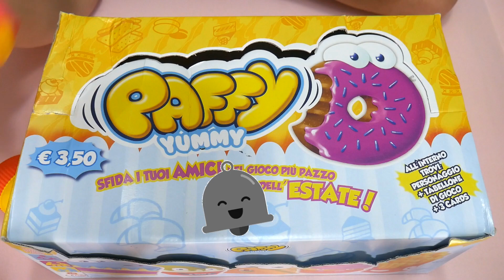NON TAGLIARE QUESTI SQUISHY: DISASTRO!! Taglio i miei Paffy Yummy Squishy! By Francydreams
Nel video di oggi tagliamo i miei squishy e vedremo cosa contengono! Secondo voi cosa contengono gli squishy?

Oggi taglio gli squishy "Paffy Yummy", si tratta di nuovi squishy in edicola dalla forma di cibo e dai nomi pazzerelli!

I Paffy Yummy sono della Panjoy e si trovano in edicola al prezzo di 3,50€ (Bustina Squishy + Magazine): gli squishy sono contenuti in bustine misteriose e in ogni bustina trovi lo squishy, 3 carte gioco ed un pezzo di tabellone.

Infatti questi squishy sono pedine di un gioco da tavola componibile!

Per quanto riguarda il tagliare gli squishy, in questo video taglio 3 squishy: una crostata, un muffin ed un gelato.

Quello che contendono mi ha sorpreso molto ed è stato un disastro! 😱

Tu hai acquistato questi squishy? Ti aspettavi che contenessero questo? Fammelo sapere con un COMMENTO!

Lascia MI PIACE se vuoi altri video del genere e se domani vuoi vedere le nuove Squishy Ball "Bubble Ball"!

Buona Visione!
Francy